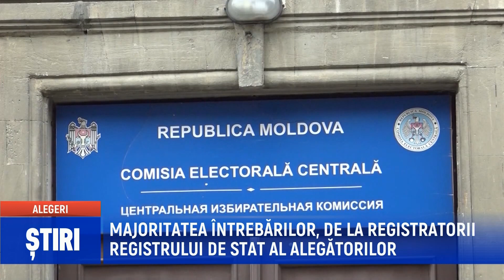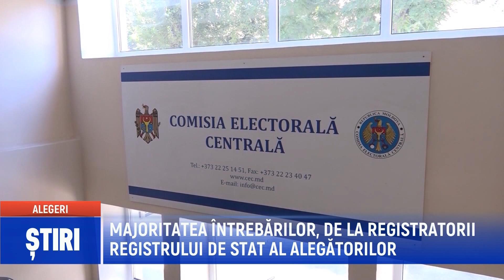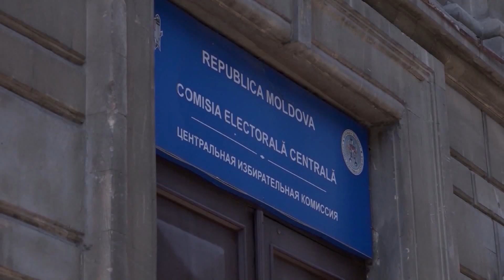MAJORITATEA ÎNTREBĂRILOR, DE LA REGISTRATORII REGISTRULUI DE STAT AL ALEGĂTORILOR